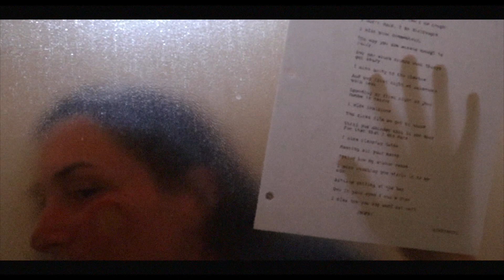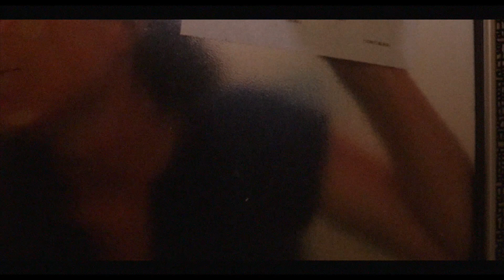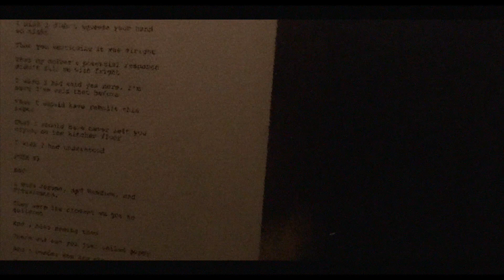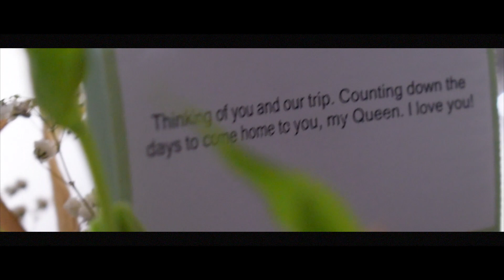i (2021)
One of six installments of companion shorts to the upcoming feature BLiSS.

Two women try to decide who or what came first.